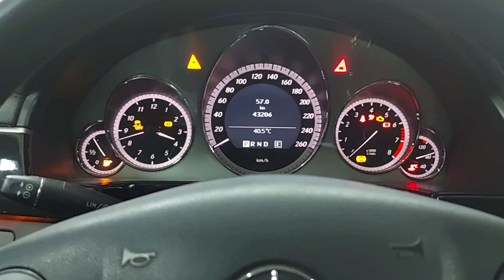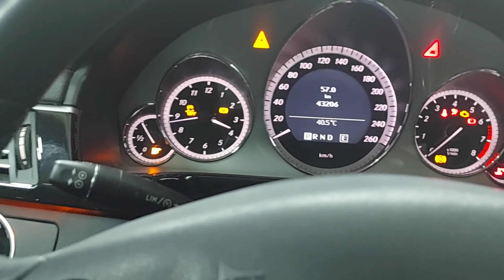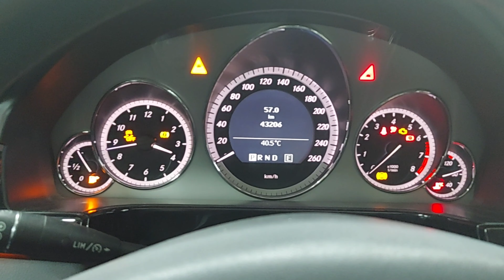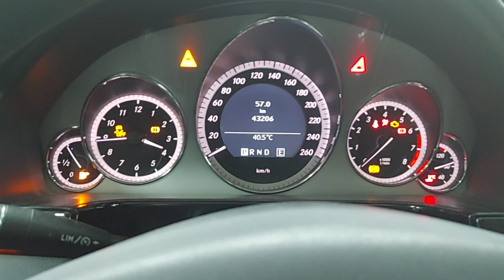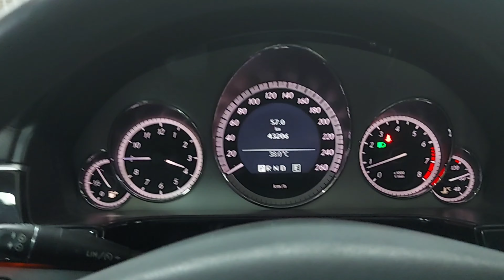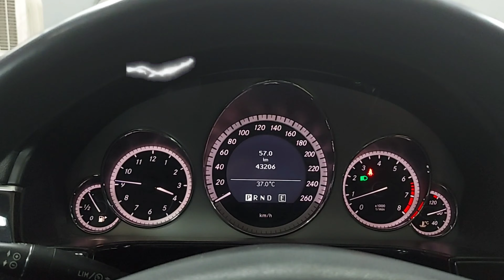Used car വാങ്ങുമ്പോൾ ഇത് ശ്രദ്ധിക്കണേ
യൂസ്ഡ് കാർ വാങ്ങുമ്പോൾ ഒരുപാടു കാര്യങ്ങൾ ശ്രെദ്ധിക്കണം കൂട്ടത്തിൽ ഇൻസ്ട്രുമെന്റ് ക്ലസ്റ്റർ നോക്കിയാൽ നമുക്ക് ആ വാഹനത്തെ കുറിച്ചുള്ള പ്രെധാനപെട്ട ചില കാര്യങ്ങൾ മനസിലാക്കാം.സ്കാൻ ടൂൾ ഇല്ലാതെ ക്ലസ്റ്ററിൽ നോക്കി മനസ്സിലാക്കാൻ പറ്റുന്ന കുറച്ചു കാര്യങ്ങളാണ് ഇ വിഡിയോയിൽ പറയുന്നത്